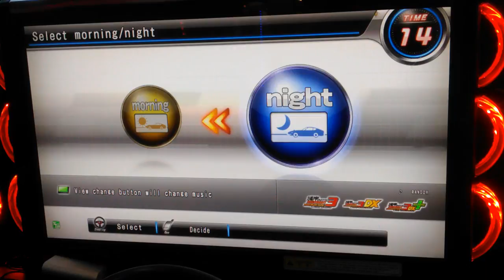WMMT5DX+ DOGB #94 : GB-00[JZX100] VS ★[JZX100] : SHIBUYA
Host : GB-00[MYS]
Car Model : TOYOTA CHASER TOURER V[JZX100]

VS

Rival : ★[MYS]
Car Model : TOYOTA MARK II TOURER V[JZX100]
Battle Course : SHIBUYA